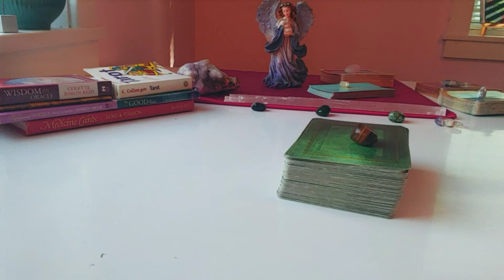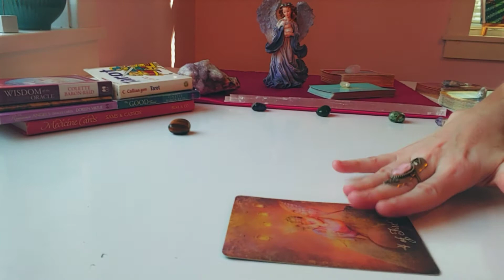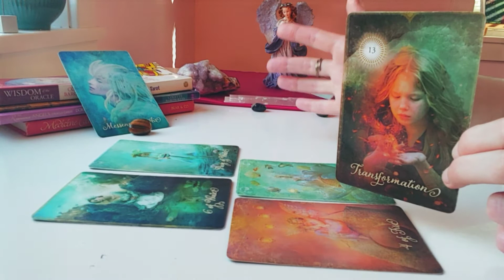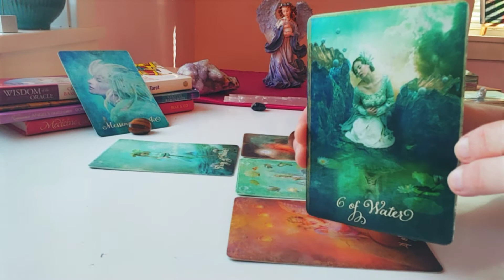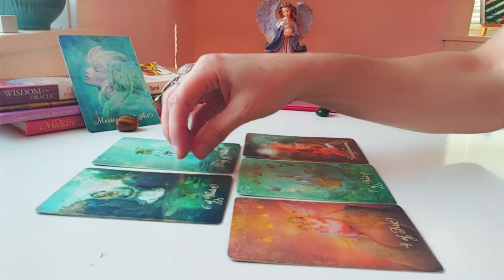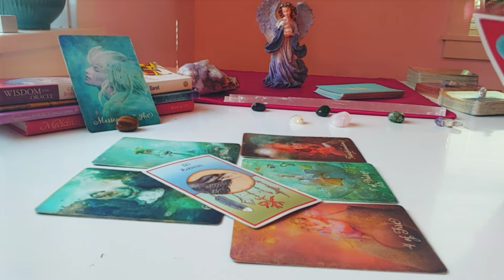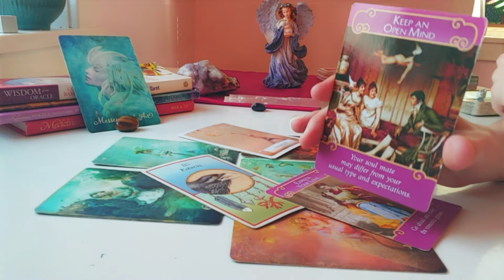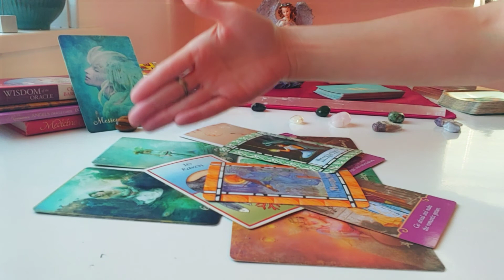Taurus ♉ November 2019 General Tarot & Oracle Reading 🍂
***NEW!!***

Here is your November 2019 General Tarot & Oracle Forecast regarding any pressing issue for your sign. All readings are General in nature and are for each twelve of the Sun/Moon/Rising Signs.

About Me:
I have had out-of-this-world (or astral projection) experiences that have changed my whole view of the world and my place in it. I feel compelled to read tarot (as well as create content for self-help and veganism) for anyone who seeks peace, healing & comfort. Wellness videos & website coming soon!